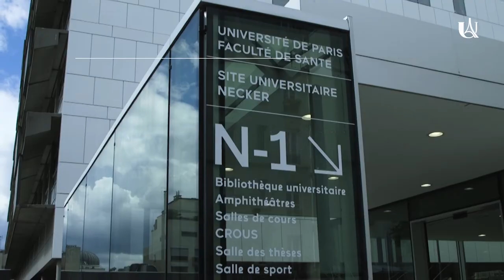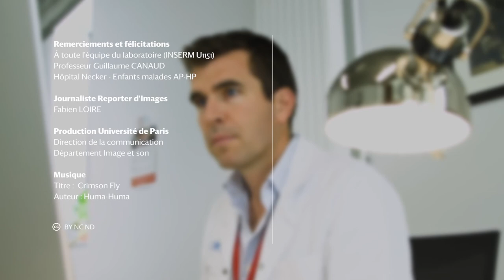Prix 2021 Gagna A. & Ch. Van Heck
Le Professeur des universités Guillaume Canaud, responsable de l’unité d’hypercroissance dysharmonieuse et anomalies vasculaires de l’hôpital Necker Enfants Malades , a reçu le Prix 2021 Gagna A. & Ch. Van Heck, d'un montant de 75.000 €. C'est un Prix triennal et international, destiné à récompenser un chercheur ou médecin dont les travaux auront contribué à la guérison d'un mal encore incurable à ce jour, ou dont la recherche mène à l'espoir d'une proche guérison.
Dr Guillaume Canaud réalise ses travaux scientifiques à l’institut de recherche INEM  (Institut Necker Enfants Malades) , où il est chef d'équipe "Thérapeutique ciblée pour les maladies touchant la voie mTOR"
Pour plus d'information, consulter le site web